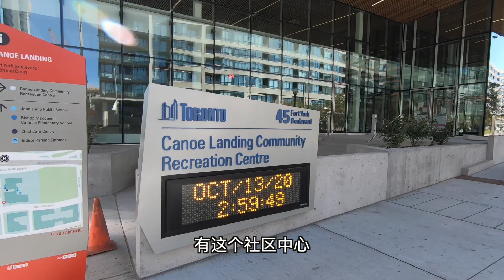李嘉诚重金打造多伦多豪华社区｜多伦多市中心最大的开发社区Concord City Place | 人们什么选择住在多伦多市中心【多伦多地产】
【多伦多地产】李嘉诚重金打造多伦多豪华社区｜多伦多市中心最大的开发社区Concord City Place | 人们什么选择住在多伦多市中心

推薦視頻
買度假屋前要注意的三件事/在加拿大買度假別墅須知/安大略省度假屋升值嗎？
各國都在瘋狂的印錢，多倫多房地產能跑贏印鈔機嗎？｜經濟蕭條下什麼賺錢？
多伦多卖房#2: 渔人村社区新建三车房豪宅｜多伦多万锦市渔人村四卧六洗手间超大独立屋
多伦多卖房#1:万锦市Unionville社区全新翻建4卧7卫独立屋｜Markham的学区房